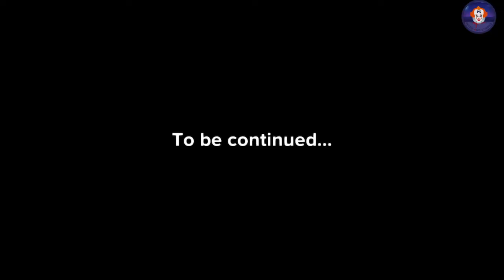Lost Scary Story Animation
App used for editing animation: (Plotagon)